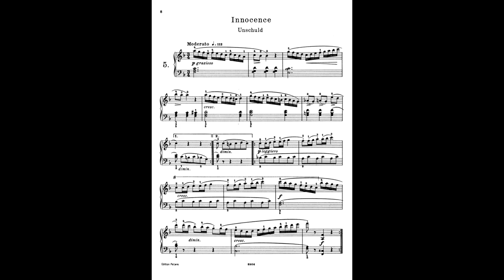Burgmüller Innocence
Nous poursuivons notre tour des 25 études faciles et progressives de J.F. Burgmüller avec, tout naturellement après la quatrième, la cinquième, intitulée Innocence.
Bonne écoute :)